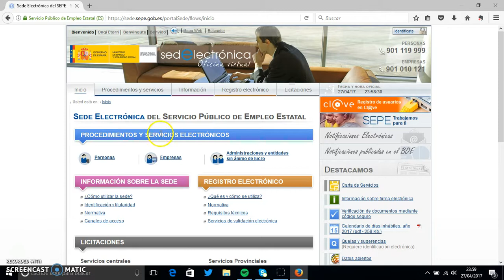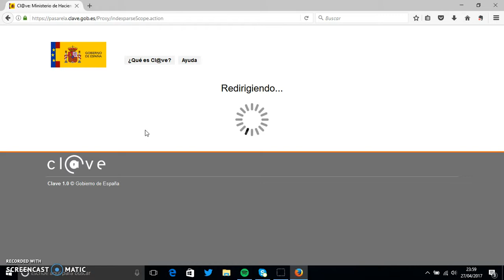Tutorial FP Dual Euskadi: Introduccion al aplicativo SEPE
Tutorial para cumplimentar el contrato de formación y aprendizaje para la Formación Profesional  Dual Euskadi. Introducción al sistema